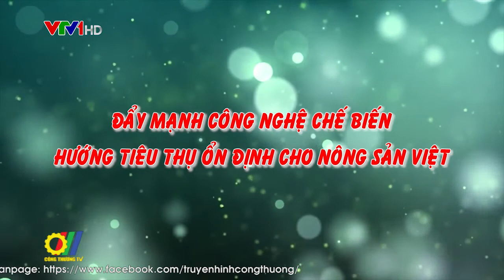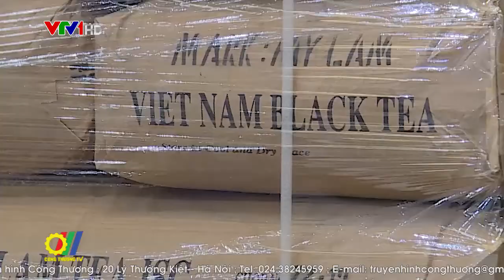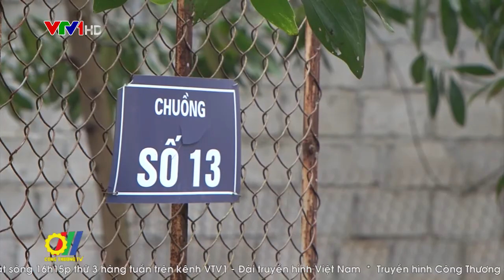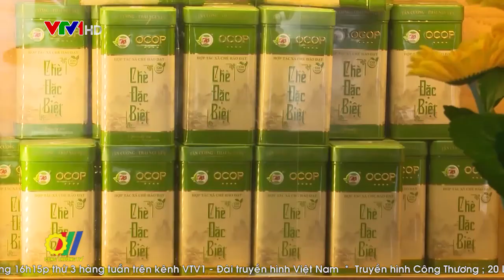Đẩy mạnh công nghệ chế biến: Hướng tiêu thụ ổn định cho nông sản Việt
Khi sản xuất nông nghiệp phát triển thì vấn đề tiêu thụ, tìm đầu ra ổn định cho nông sản là yếu tố quyết định sự phát triển bền vững. Vì vậy, việc kết nối cung - cầu được coi là mắt xích liên kết không thể thiếu. Nhận thức được tầm quan trọng đó, những năm qua, nhiều cơ sở sản xuất, Hợp tác xã cùng sở, ngành, các địa phương đã nỗ lực tìm kiếm đầu ra, mở rộng thị trường cho nông sản bằng nhiều hình thức, qua đó góp phần nâng cao giá trị, thúc đẩy nông nghiệp phát triển bền vững…